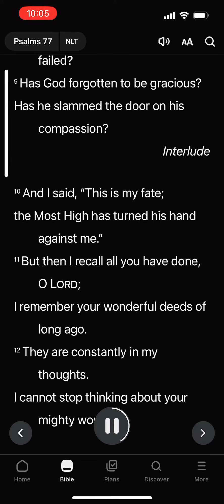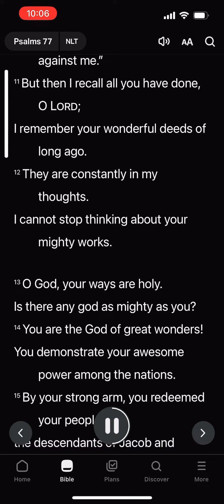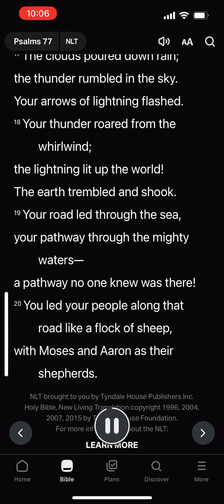Psalm 77 for Esther’s Celebration of Life (inspired by @TheChosenSeries )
7 is the Biblical number of completion